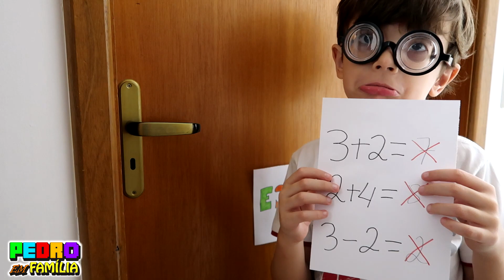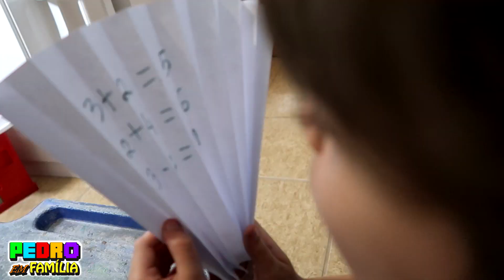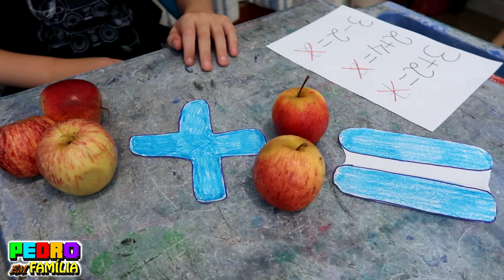HISTÓRIAS ENGRAÇADAS COM PEDRO EM FAMILIA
Olá pessoal, hoje tem 2 historinhas pra lá de divertidas pra vocês. Espero que gostem

NOS ENVIE SEU CARINHO
PEDRO EM FAMILIA

ASSISTA TAMBÉM